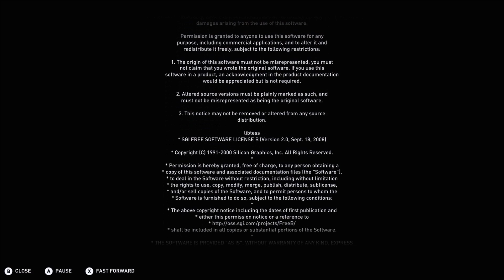Assassin's Creed Odyssey: The Fate of Atlantis - Tug of war